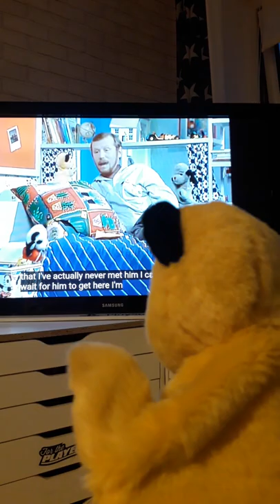Sooty Sweep & Soo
Sooty Watching His Show